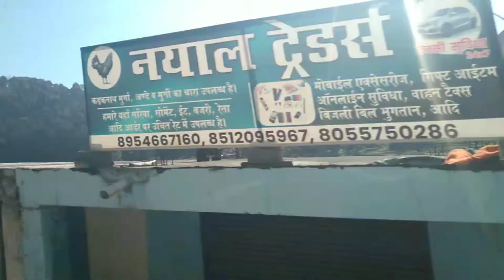dudh gudh paltane or Birthday